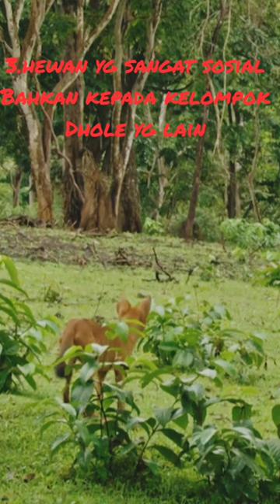3 FAKTA UNIK DHOLE SI ANJING LIAR ASIA#SHORTS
3 FAKTA UNIK DHOLE SI ANJING LIAR ASIA#SHORTS,SAEFUL AZIS#SHORTS
YOUTUBE#SHORTS,VIDIO#SHORTS
KEINDAHAN ALAM NUSANTARA
HEWAN PELIHARAAN,HEWAN ALAM

TAG,
3 FAKTA UNIK DHOLE SI ANJING LIAR ASIA#SHORTS,SAEFUL AZIS#SHORTS
YOUTUBE#SHORTS,VIDIO#SHORTS
KEINDAHAN ALAM NUSANTARA
HEWAN PELIHARAAN,HEWAN ALAM